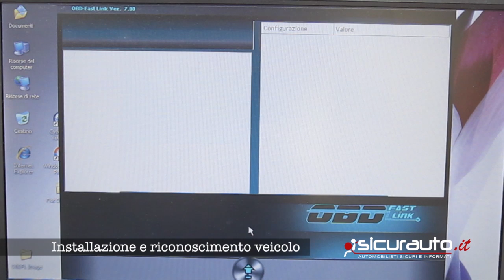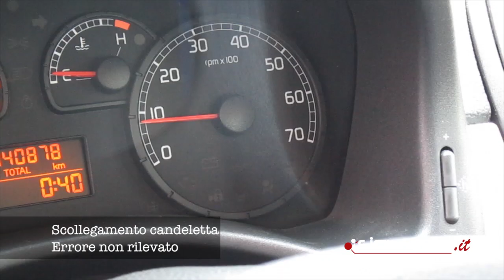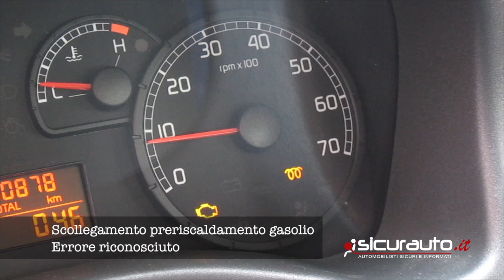OBD FastLink - La periferica diagnosi auto universale | SicurAUTO.it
- OBD FastLink, uno strumento di diagnosi motore faidate per auto che va pazzo per le italiane e perde letteralmente la testa per le straniere. Ma funziona? Ecco il test